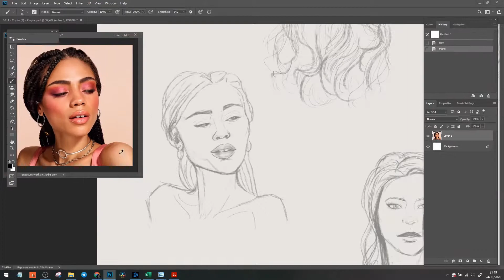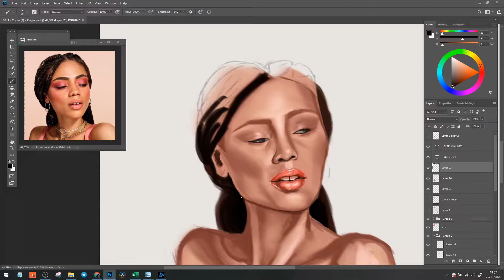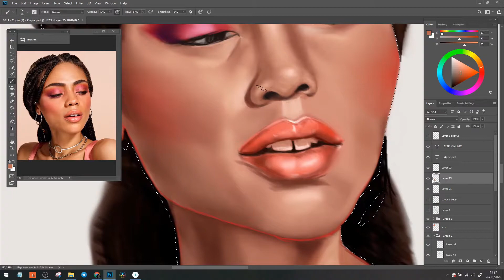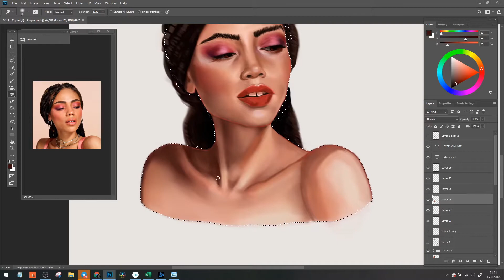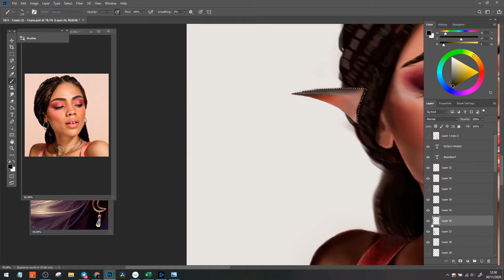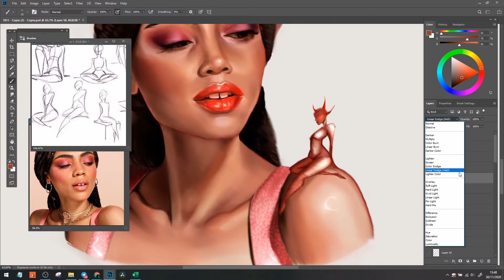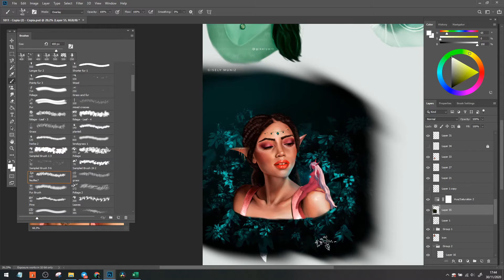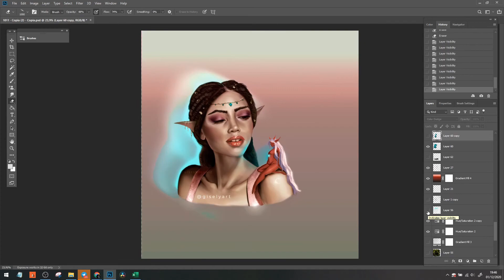DIGITAL ILLUSTRATION TIME-LAPSE (❛▿❛✿)೨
Software used: Photoshop  CC 19

►   Credits

❁ References:
- Main model reference photo by Milani Cosmetics (I couldn't find the name of the model or the photographer)